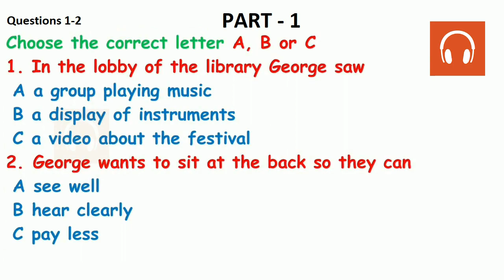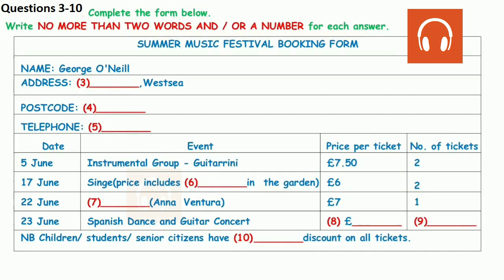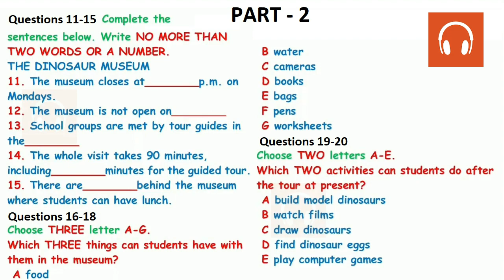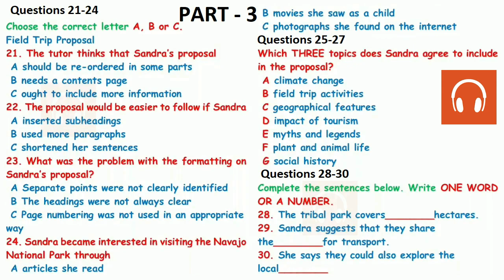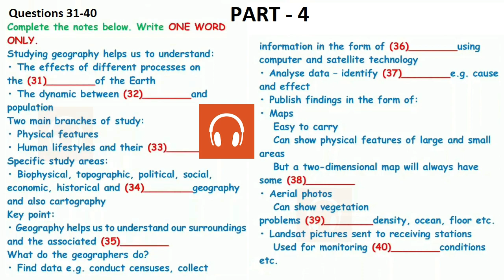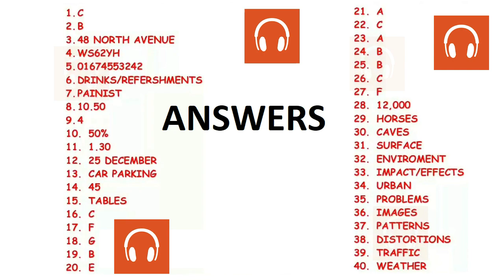🤑🎁 NEW BRITISH CIUNCIL IELTS LISTENING PRACTICE TEST 2020 WITH ANSWERS - 19.03.2021